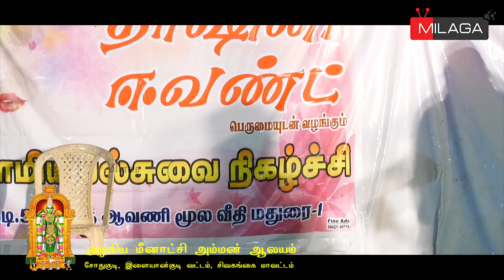அழகிய மீனாட்சி அம்மன் ஆலயம் | சோதுகுடி இளையான்குடி வட்டம் சிவகங்கை மாவட்டம் | கலைநிகழ்ச்சி பகுதி - 3